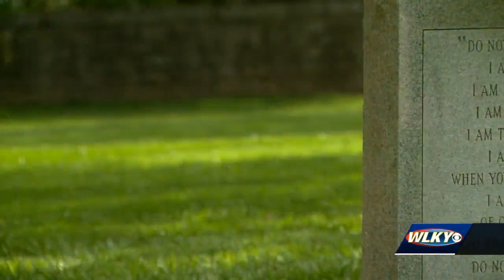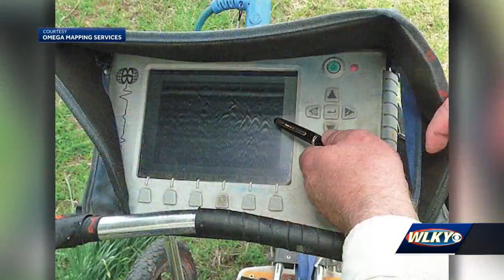Project seeks to identify slaves possibly buried on Zachary Taylor family plot in Louisville